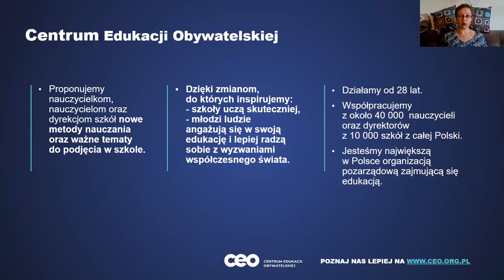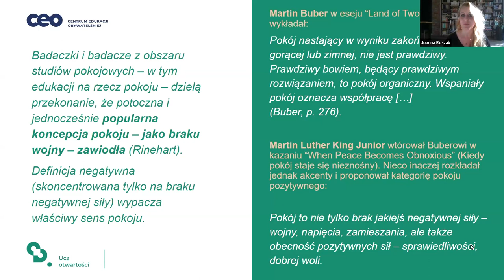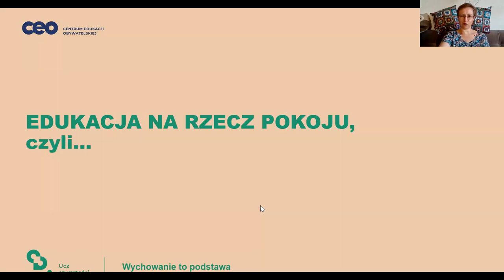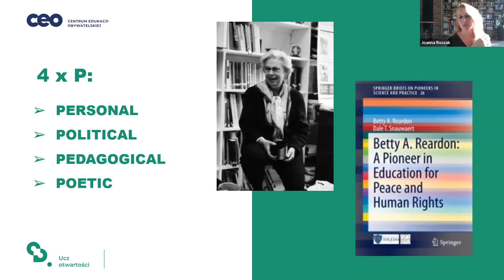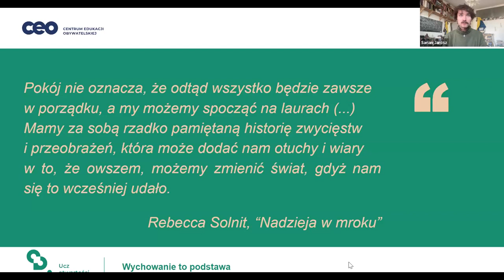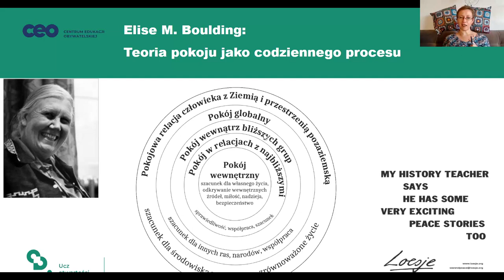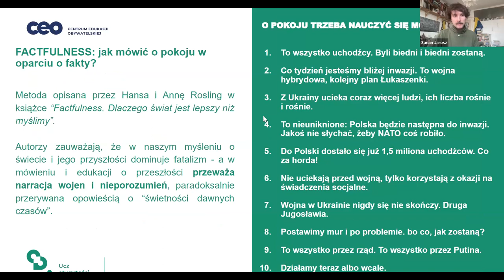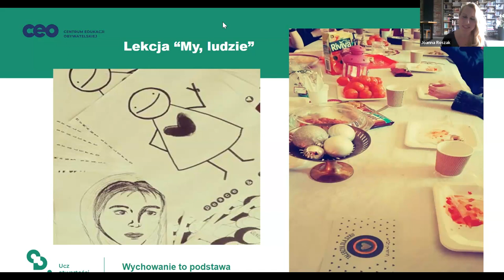Jak rozmawiać z klasą o pokoju i wojnie?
Jak dzięki edukacji przyczyniać się do budowania pokoju❓ Jak uczyć dzieci i młodzież rozpoznawać przemocowy język i reagować na niego❓
Podczas webinarium rozmawialiśmy:
🟢 jak rozmawiać z młodzieżą na lekcjach zarówno o pokoju, jak i wojnie
🟢 jakie znaczenie ma język, którym często posługujemy się na co dzień, na przykład chętnie stosowane wojenne metafory czy kolokacje (np. „walczyć o pokój”)
🟢 o różnych wymiarach inicjatyw zmierzających do zapewnienia pokoju
🟢 jak budować solidarność społeczną i działać na rzecz równości

Swoją wiedzą i doświadczeniami dzielili się:
✨ Sarian Jarosz – edukator praw człowieka i badacz śledczy, aktywista. Koordynator badań Konsorcjum Migracyjnego, wcześniej Amnesty International i Forum Młodych Dyplomatów. Prowadził badania o sytuacji uchodźców i naruszeniach praw człowieka m.in. w Polsce, Danii, Ugandzie, Rwandzie, Rosji, Białorusi i Ukrainie. Wiceprzewodniczący Peace Ambassadors Poland, były dziennikarz. Pokój to dla niego ciągła praca.
✨ Joanna Roszak – profesorka w Instytucie Slawistyki Polskiej Akademii Nauk, literaturoznawczyni, nauczycielka języka polskiego. Propagatorka edukowania na rzecz pokoju. W 2021 roku otrzymała Nagrodę im. Romana Czerneckiego (nagroda specjalna) za teksty poświęcone edukacji. Poetka (m.in. „Tego dnia”, „Przyszli niedokonani”, „Ploso”). Autorka książek, m.in. „Żuraw z origami. Opowieść o Józefie Rotblacie” (2019). Zdobywczyni nagrody specjalnej i wyróżnienia podczas 15. edycji Nagrody im. Ireny Sendlerowej (2021).
ℹ Partnerem wydarzenia był Plan International.